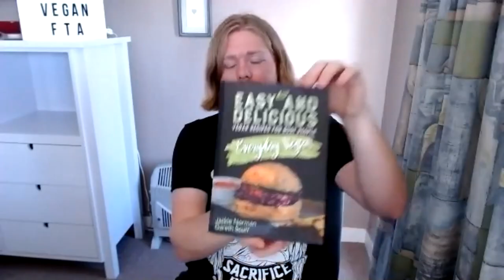A PLANT-BASED TRANSITION STORY WITH GARETH SCURR - BY DENISE ROSE OF THE HAPPY VEGAN COUPLE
Meet Gareth.  He's 25 years old and 3 years ago he started to change his lifestyle from eating animal and processed foods to whole food, plant-based eating. Initially, his 2 motivating reasons for wanting to change his diet were all the excess weight he carried on his body and a fear of dementia after watching a close family member suffer from Alzheimer's disease.

As he started his journey to plant-based eating, Gareth found there was a bit of a learning curve that he had to master.  He discovered that not all plant foods are necessarily healthy; that one could eat oreos and other processed plant foods, and these foods would not really help him with his health goals. So Gareth kept learning and experimenting with recipes and within time, he found his sweet spot, whole food, plant-based eating.

Along with his vegan wife Jackie, the two of them got so inspired and passionate about their new plant-based lifestyle, that they started sharing simple recipes that people could make and eventually this led to a couple of e-books and then a printed book of easy and delicious vegan recipes.  One of the interesting tidbits about this dynamic couple is that much of the cooking they do is in the small van they live in as they travel throughout New Zealand, the country of their residency.

Gareth continues his public advocacy of veganism and whole food, plant-based eating by working for a global activism group called Vegan FTA and creating interesting on-line videos on a variety of topics that include interviews with plant-based doctors, vegan athletes, and stories about the suffering animals experience when they are bred for food.

Gareth was delightful to talk with and I am inspired by his activism. As an older person myself, I am excited to see the younger generation take up the cause of whole food, plant-based eating and veganism. I hope many folks will take the time to listen to this interview and get some inspiration from Gareth and discover just how easy and delicious it can be to switch your diet to one of whole plant foods!